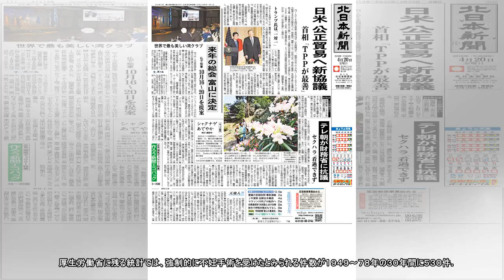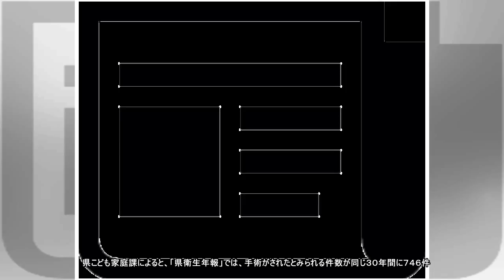不妊手術、県と国で１００件の差